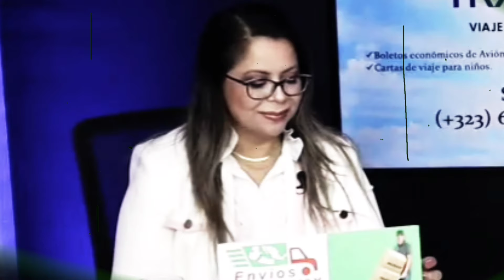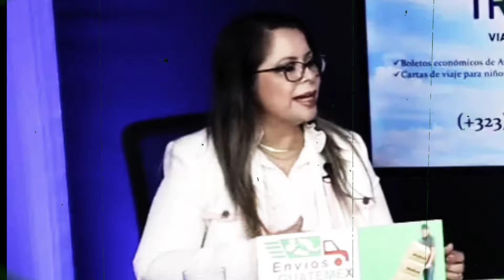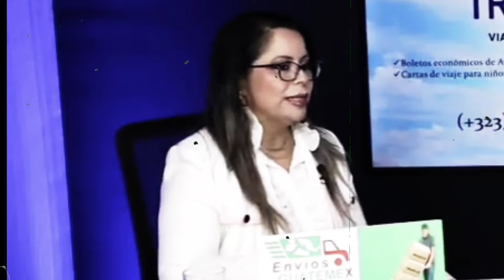Thania Pastor Vuelve al Redil y se Cobra su Primera Víctima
Así responde al argumento del abogado más atrasado que a contratado la Oposición para tratar de asustar al pueblo.